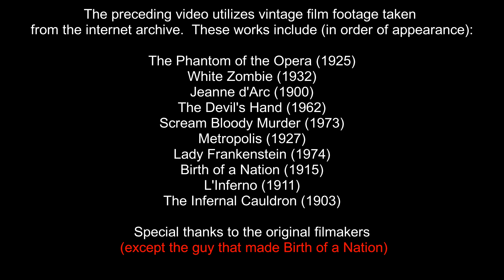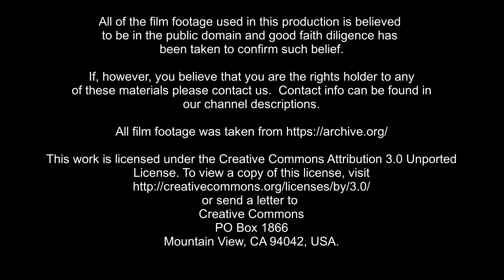Torches Official Music Video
"Torches" by Black Creek Rock (Official Music Video)

Artist:  Black Creek Rock
Song:  Torches
Album:  Southern Gothic
Record Label:  Black Creek Records

Arranged and Performed by Black Creek Rock
Produced by Matt Bonner
Jeff O'Clair Associate Producer
Engineered, Recorded and Mixed by Bonner / O'Clair
Bonehouse Studio Gadsden, Alabama January - April 2022
Mastered by Rob Stewart

Personnel:
Matt Bonner:  Lead Vocals, Guitars, Keyboards
Jeff O'Clair:  Backing Vocals, Drums, Percussion